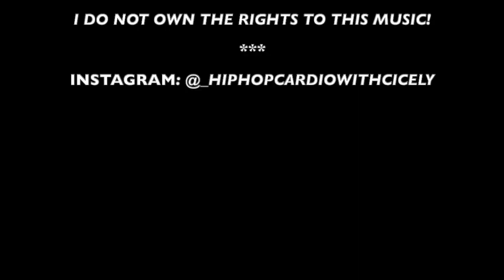Dance Workout - “Dior" - Pop Smoke - (Hip Hop Cardio with Cicely)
Personal IG: @cicelyjustine

Have fun working out to my Dior dance work out video by pop smoke. dior is one of my favorite jams on the radio right now by pop smoke. So come join me, let's get into this dior dance video by pop smoke workout video and have some fun!! AAAAYYYYYEEEEE!!"

Thanks for visiting Hip Hop Cardio With Cicely! Are you in search for amazing dance workout videos? Do you enjoy hip hop and want to have fun doing a cardio dance workout? Well you're in the right place! This isn't quite zumba fitness or a zumba dance workout, however, you will get the same or even better results all while having fun! Be sure to watch this video and comment with any new songs that you'd like me to use in my next video!!!

PLEASE KEEP IN MIND THAT NOT ALL EXERCISES ARE SUITABLE FOR EVERY PERSON. IF YOU HAVE ANY CONCERNS ABOUT WHETHER THE EXERCISES IN THIS VIDEO IS SUITABLE FOR YOU, PLEASE CHECK WITH YOUR PHYSICIAN PRIOR TO PARTICIPATING. THIS BECOMES EXTREMELY IMPORTANT IF YOU ARE OVERWEIGHT, PREGNANT, BREAST-FEEDING, TAKING MEDICATIONS, TAKING SUPPLEMENTS, OR IF YOU HAVE ANY OTHER EXISTING MEDICAL OR HEALTH CONDITIONS. MY VIDEOS ARE NOT MEANT TO SERVE AS A SUBSTITUTE FOR MEDICAL COUNSELING OF ANY SORT. WHILE WATCHING MY VIDEOS, IF AT ANY POINT DURING THE WORKOUT YOU BEGIN TO FEEL FAINT, DIZZY OR HAVE ANY OTHER PHYSICAL DISCOMFORT, PLEASE STOP IMMEDIATELY! IT IS 100% YOUR RESPONSIBILITY TO EXERCISE WITHIN YOUR LIMITS AND SEEK MEDICAL ATTENTION AND ADVICE WHEN APPROPRIATE. GLOW ENTERTAINMENT, LLC IS NOT RESPONSIBLE FOR ANY INJURIES RELATED TO YOU PARTICIPATING IN THE EXERCISES SHOWN IN THIS VIDEO. ENJOY!